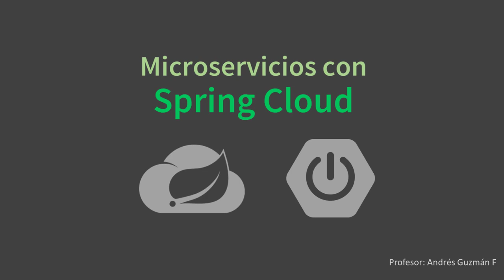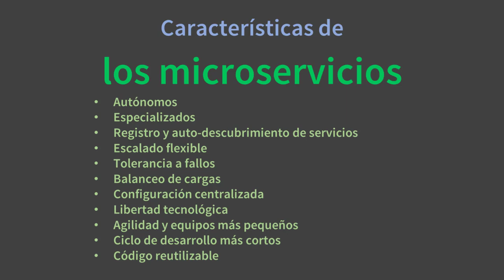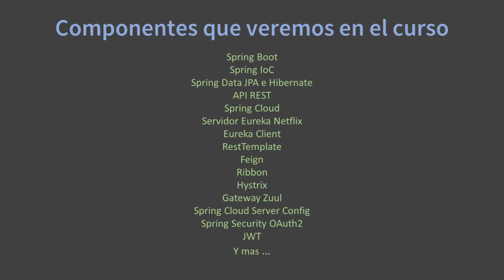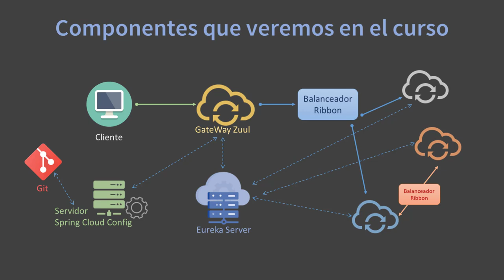Introducción al curso